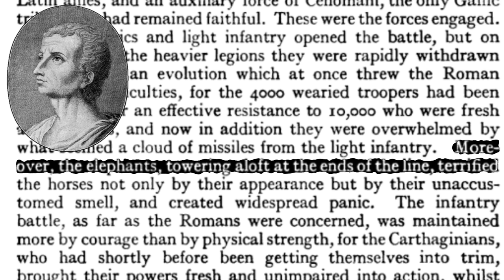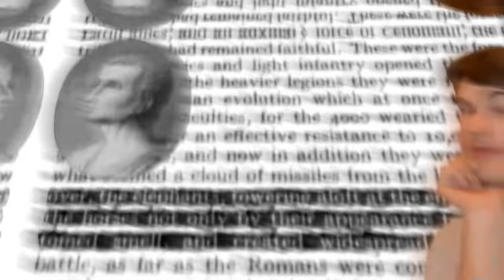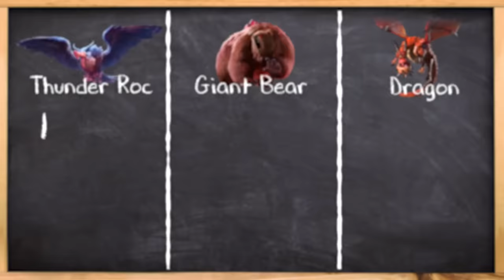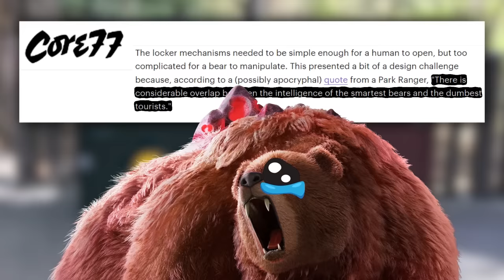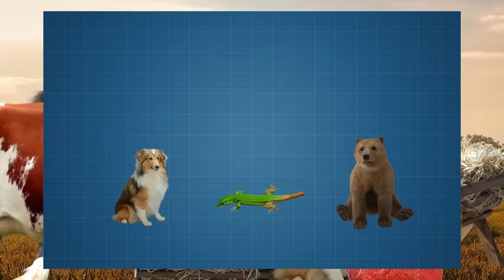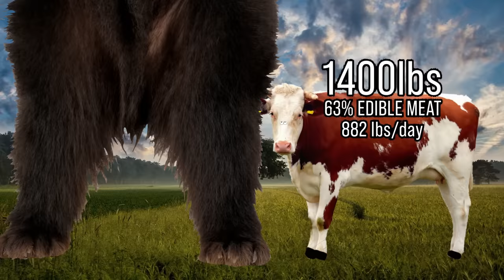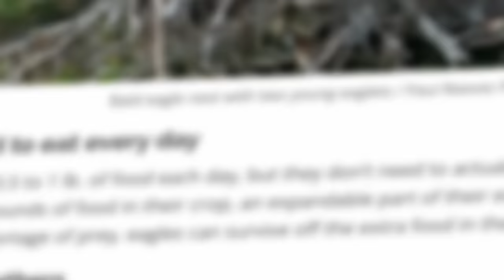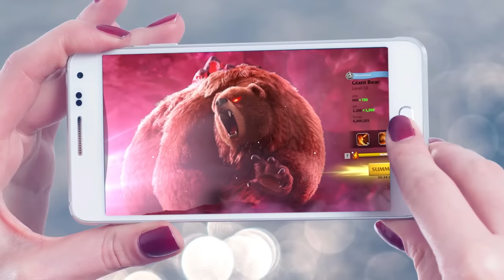Game Theory: Dragon vs. Giant Bear… Who Would Win?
Friends, today we're putting DRAGONS to the test! Dragons are everyone's favorite mythological creature, from the FIRE breathing to the incredibly intimidating stature, dragons have been the gold standard for most OP sidekicks in a TON of games... but is that actually true? Could they 1v1 a GIANT BEAR? Or A HYDRA? Are dragons really as strong as we think they are? Stick around today to find out!

*Join Our Other YouTube Channels!*
*Credits:*
Editors: Dan "Cybert" Seibert, Warak, Brandon_n_motion, JayskiBean, and Pedro Freitas
Assistant Editor: AlyssaBeCrazy